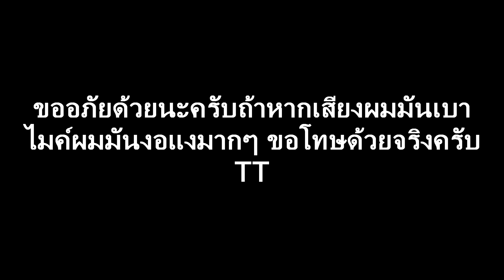Roblox : Woodcutting Simulator จำลองการตัดต้นไม้ สไตล์เทพทรู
ดูใน twitch